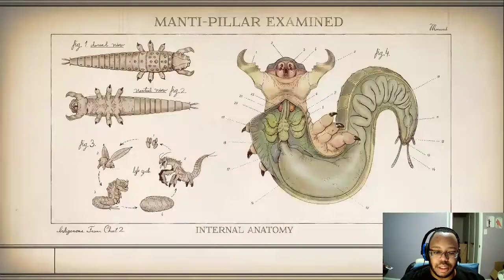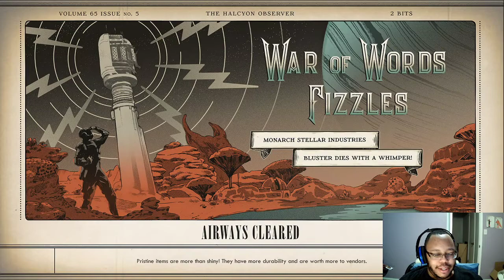The Outer Worlds part 25: Skipping Around Halcyon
Talia has finally gotten in to see some of the higher echelons of Halcyon Society and identified the location of the chemicals needed to revive the Hope colonists. Now all Talia must do is steal them and report back to Phineas to complete the work of saving the colony.